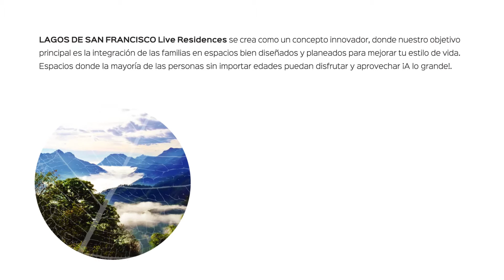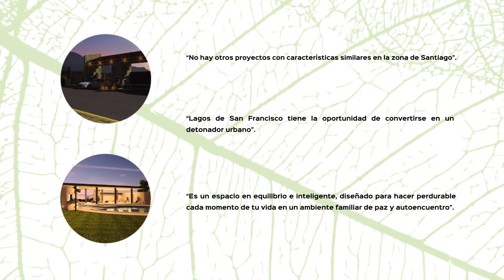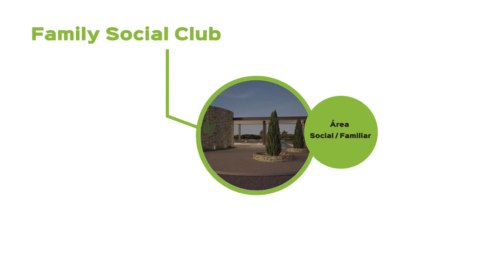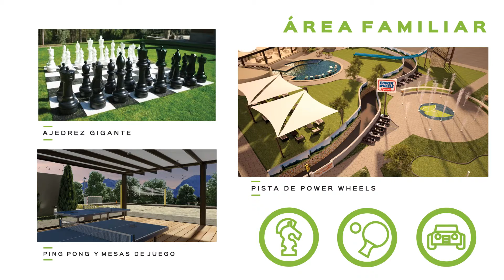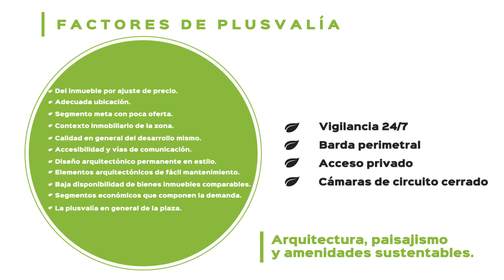LAGOS DE SAN FRANCISCO (versión 3 de Noviembre 2015)